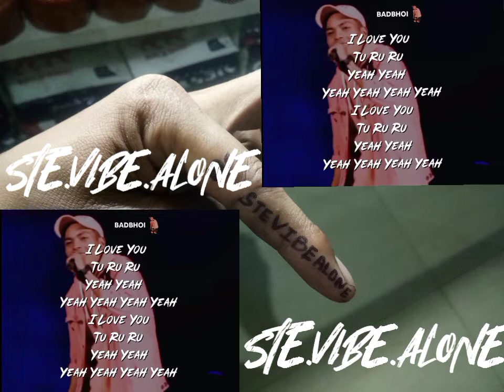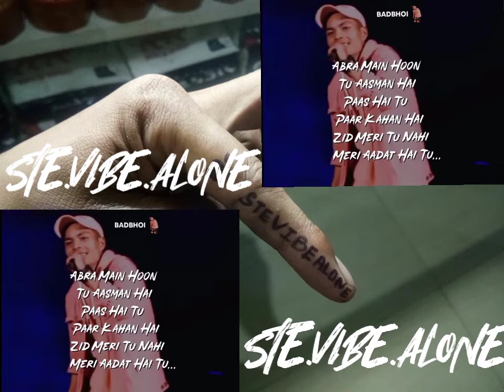I LOVE YOU | Full Song 🎵 Cover By BadBhoi With Lyrics | Danny Lyngdoh | STE. VIBE. ALONE